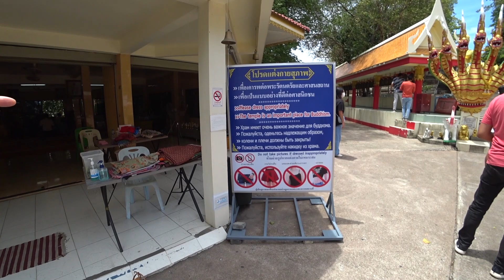ПАТТАЙЯ 2023🏝️ БИГ БУДДА или БОЛЬШОЙ БУДДА - завязали у монаха верёвочки Сай Син на удачу 🪷 5 серия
👉💥Продолжается  наше путешествие в Таиланд в июле 2023 года. Так ли страшен "несезон" в Паттайе как о нем говорят? Чем можно заняться в Паттайе? Куда сходить? Где бюджетно поесть? Какие экскурсии взять? Ответ на эти и многие другие вопросы в этом сезоне.
😉Приятного Вам просмотра и отличных путешествий.
👍 А нам будет приятно, если Вы оставите обратную связь в виде своих лайков, комментариев и репостов.

0:00 - в предыдущей серии
3:03 - дорога на Биг Будду
6:17 - Биг Будда на Пратамнаке в Паттайе
15:14 - идем на бесплатную смотровую площадку в Паттайе с прекрасным видом и вкусным кофе.
Можно совместить с посещением Большого Будды.

ПАТТАЙЯ 2023🏝️ БИГ БУДДА или БОЛЬШОЙ БУДДА - завязали у монаха верёвочки Сай Син на удачу 🪷